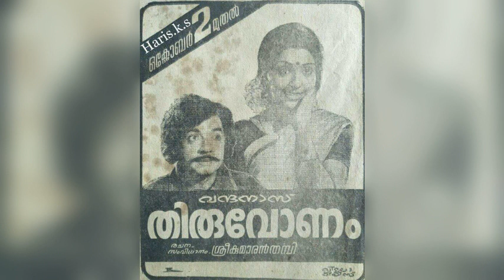Aa thrisandhya than anagha mudrakal... ആ ത്രിസന്ധ്യ തൻ അനഘ മുദ്രകൾ.. Film: Thiruvonam തിരുവോണം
Lyricist: ശ്രീകുമാരൻ തമ്പി
Singer: കെ ജെ യേശുദാസ്
Film: തിരുവോണം